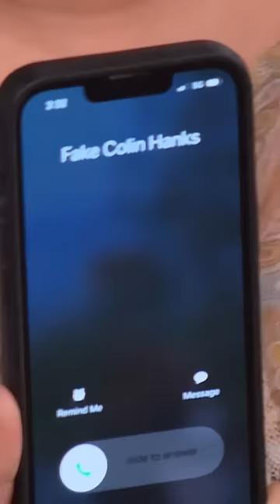Happy Birthday Nick Jonas!